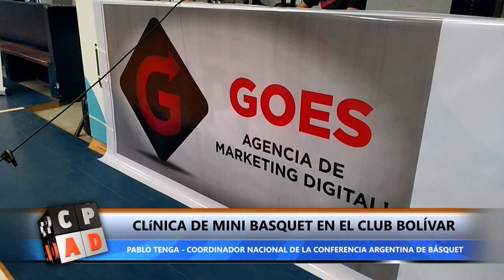CLÍNICA DE MINI BASQUET EN EL CLUB BOLÍVAR